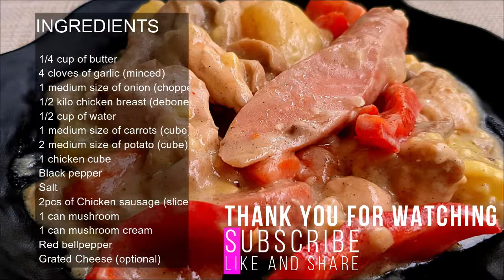HOW TO COOK CHICKEN PASTEL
INGREDIENTS

 1/4 cup of butter
 4 cloves of garlic (minced)
 1 medium size of onion (chopped)
 1/2 kilo chicken breast (deboned)
 1/2 cup of water
 1 medium size of carrots (cube)
 2 medium size of potato (cube)
 1 chicken cube
 Black pepper
 Salt
 2pcs of Chicken sausage (sliced)
 1 can mushroom
 1 can mushroom cream
 Red bellpepper